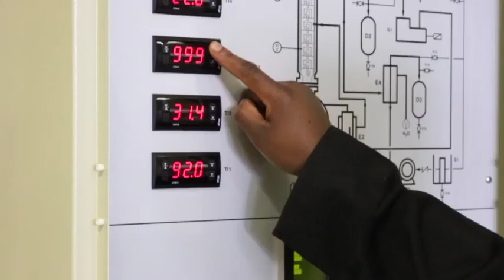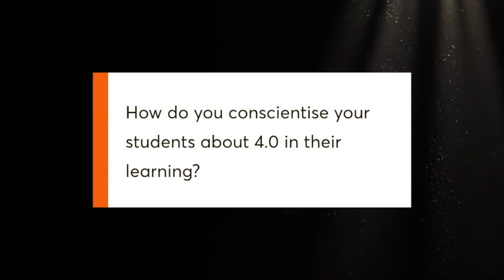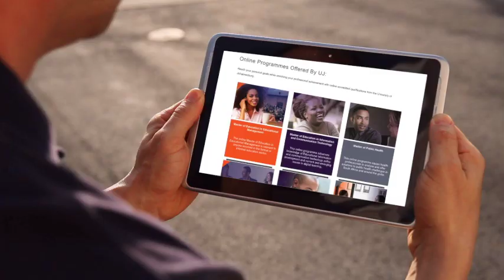Message from Professor Daniel Mashao: Executive Dean Faculty of Engineering & the Built Environment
Message from Executive Dean Faculty of Engineering & the Built Environment: Professor Daniel Mashao.